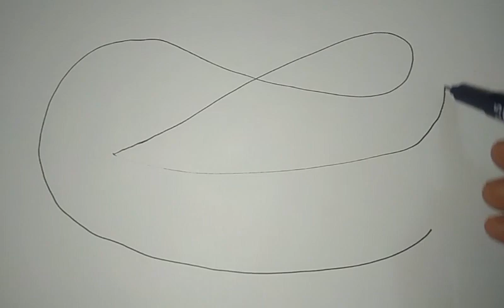UMA LENGGE BIMA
Terletak di Wawo, Uma Lengge Mbojo, Bima Nusa Tenggara Barat, sebuah kenangan dalam lukisan. (selengkapnya Lihat diskripsi)

UMA LENGGE sebutan rumah tradisional suku Mbojo daerah Wawo kabupaten Bima Nusa Tenggara Barat.
Rumah adat ini mempunyai keunikan, Atap berbentuk kerucut dengan tanda tanduk diatasnya, atap dan dindingnya terbuat dari ilalang. Bagian atas berfungsi sebagai tempat tinggal dan menyimpan bahan pangan, bagian tengah untuk pertemuan dan bagian bawah untuk memelihara ternak. Itulah sekilas uma lengge yang mengingatkanku saat 6 tahun berada Mbojo atau Bima. Sebuah kenangan tak terlupakan, menjadi inspirasi lukisan ini.

Bolah Ruwet, yang artinya benang ruwet atau benang kusut
Channel lukisan bolah ruwet terinspirasi dari istilah untuk anak-anak yang ingin menggambar tapi hasilnya berupa goresan-goresan tanpa makna, yang biasanya disebut gambaran bolah ruwet,
Channel "lukisan bolah ruwet" mencoba menjadikan gambar bolah ruwet
menjadi sebuah lukisan yang estetis, indah bernilai seni dan sebagai ekspressi hati..

VSDC Free Video Software: audio and video editing tools
The Free & Open Source Image Editor
GIMP-GNU IMAGE MANIPILATION PROGRAM